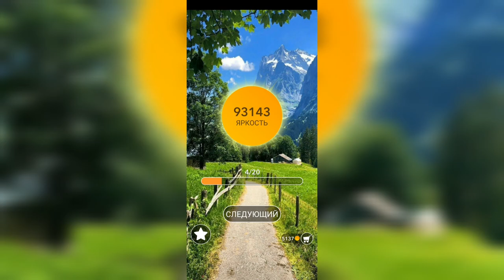Word / Слово Крест: Поиск русского кроссворда / Уровень 2274